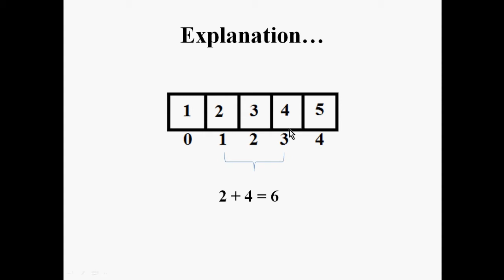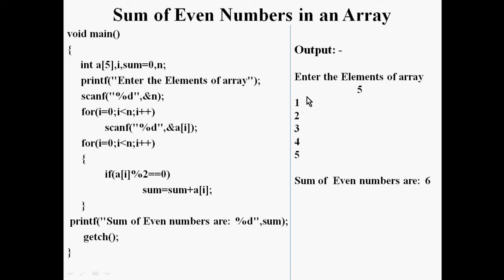Sum of Even Number in an One Dimensional Array - Tech Panchami